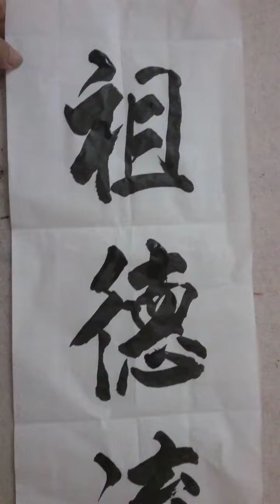书法，洪叔示范((祖德流芳))4字书法😀